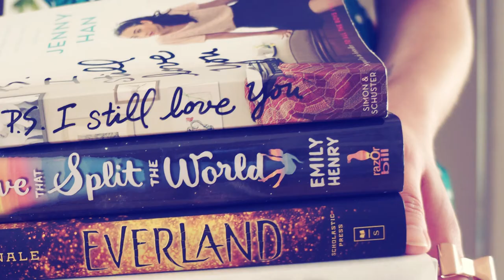Die besten Young Adult Bücher für deinen Sommer [Lesesommer / Sommerbücher]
Hallo ihr Lieben, heute bekommt ihr ein paar Empfehlungen für Jugendbücher und Buchreihen, die ihr toll im Sommer lesen könnt.

Credits:
- Font: Missy Meyer – King Basil

Einzelne Bücher:
- Der Hundertjährige, der aus dem Fenster stieg und verschwand
- Das zehnte Königreich
- Wenn der Sommer endet

Reihen:
Rainbow Rowell

To all the boys I loved before
- To All the Boys I loved before [Auf Deutsch
- P.S. I still love you

Die Luna Chroniken
- Wie Monde so silbern
- Wie Blut so rot
- Wie Stern so golden
- Wie Schnee so weiß

Harry Potter englische Komplettbox von Bloomsbury UK